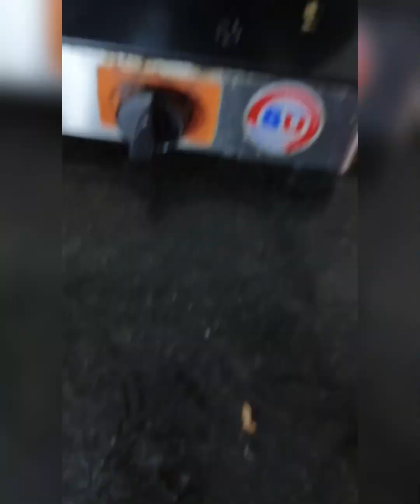Evening a বানালাম Chicken পকোড়া 😋 সঙ্গে manchurian 😋 বর্ষায় কিছু গাছ নিয়ে নিলাম 🪴Evening